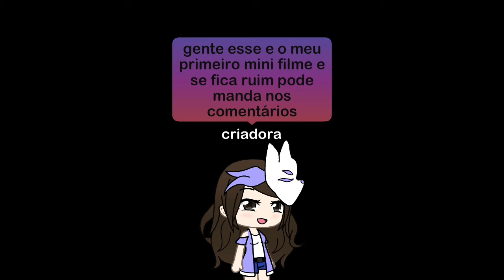meu primeiro mini filme*a albina mais linda*tem continuação